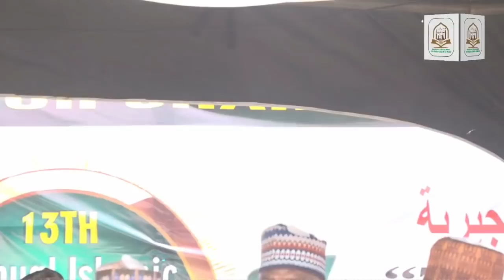25th Dec.2021-Lecturer1(Topic: The Idea of Parliament in Islam and in the Man-made Political System)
13th Annual Islamic International Conference

Chairman of the day: Sheikh Dhikrullahi Shafii
Grand Mufti of the Muslim Congress TMC

1st Lecturer:
Sheikh Dr. Yahyaa Toyin Muritado
Lecturer, Kwara State University Malete, Ilorin.
Topic: The Idea of Parliament in Islam and in the Man-made Political System